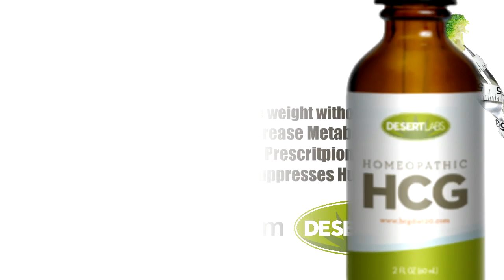HCG Diet Commercial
Lose 20lbs in 20 days with the HCG Diet. For a limited time only buy 1 and get one free. Offer ends June 15, 2011